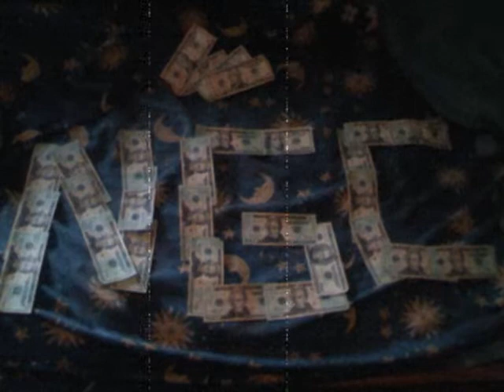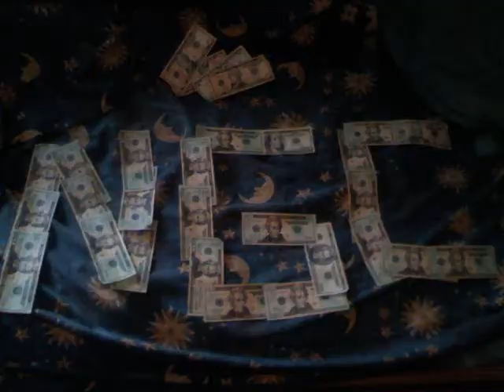Club Fresh - NGC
Another club banger from NGC (Nitty Gritty Committee)